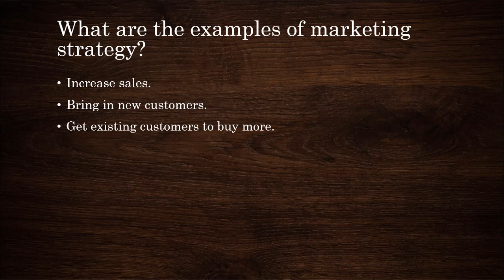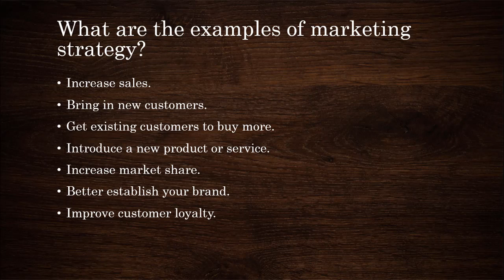Marketing Strategy Business ideas in Telugu Consultancy